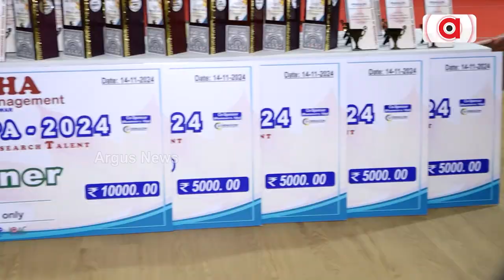ଭୁବନେଶ୍ୱରର ଆସ୍ଥା ସ୍କୁଲ ଅଫ ମ୍ୟାନେଜମେଣ୍ଟ ପକ୍ଷରୁ ପ୍ରକଳ୍ପ ୨୦୨୪ ଅନୁଷ୍ଠିତ | ASTHA School Of Management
ଭୁବନେଶ୍ୱରର ଆସ୍ଥା ସ୍କୁଲ ଅଫ ମ୍ୟାନେଜମେଣ୍ଟ ପକ୍ଷରୁ ପ୍ରକଳ୍ପ ୨୦୨୪ ଅନୁଷ୍ଠିତ। ଏହି ପ୍ରତିଯୋଗିତାରେ ରାଜ୍ୟ ତଥା ରାଜ୍ୟ ବାହାରୁ ବିଭିନ୍ନ ମ୍ୟାନେଜମେଣ୍ଟ ଶିକ୍ଷାନୁଷ୍ଠାନରୁ ୬୦ରୁ ଉର୍ଦ୍ଧ ପ୍ରତିଯୋଗୀ ଅଂଶଗ୍ରହଣ କରିଛନ୍ତି।